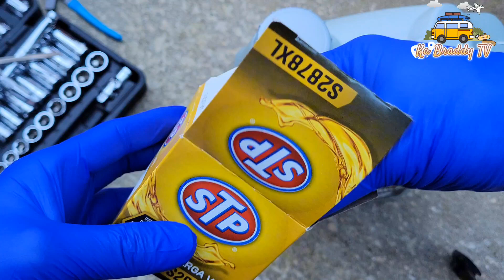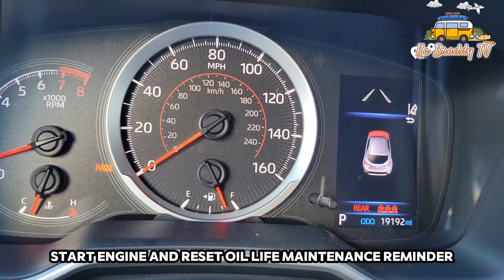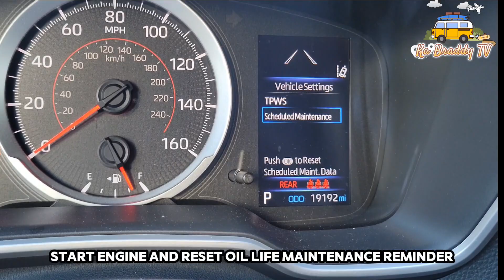2022 TOYOTA COROLLA 2.0L | OIL AND OIL FILTER CHANGE | OIL LIFE MAINTENANCE RESET | DO IT YOURSELF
SHARING HOW I CHANGE OIL, OIL FILTER AND RESET OIL LIFE MAINTENANCE REMINDER, (DIY) DO IT YOURSELF TO "SAVE MORE MONEY"

PARTS:
MOBIL 1 ADVANCE FULLY SYNTHETIC OIL
STP OIL FILTER S2878XL
OEM DRAIN PLUG GSKET

TOOLS AND EQUIPMENTS:
3/8 10MM SOCKET
3/8 14MM SOCKET
3/8 RATCHET
FLAT SCREWDRIVER
OILFILTER WRENCH
3/8 TORQUE WRENCH
PLASTIC FUNNEL
DRAIN PAN
HYDRAULIC FLOOR JACK
JACK STAND
RUBBER WHEEL CHOK